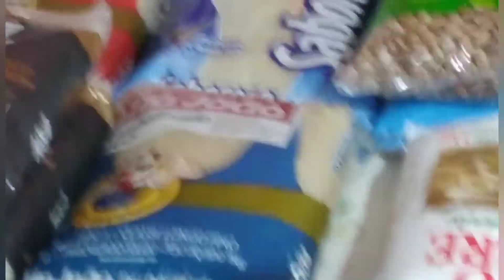Ganhei uma cesta básica do centrinho#Com esse tempo louco a roupas não seca nunca#Minha vida tá um ó